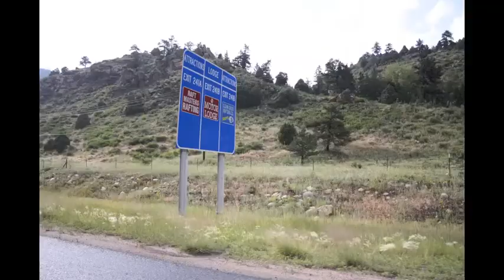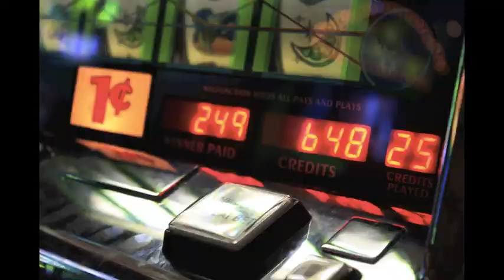Teenage Wristband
A stop-motion video I made... mostly just a documentary of my life in Arizona. It makes me smile :)

The Twilight Singers "Teenage Wristband"